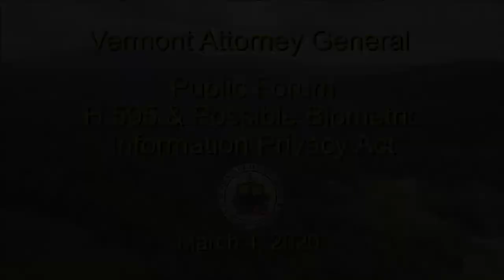Attorney General - Public Forum: H.595 & Possible Biometric Information Privacy Act 3/4/20